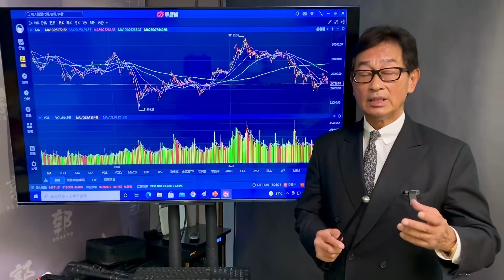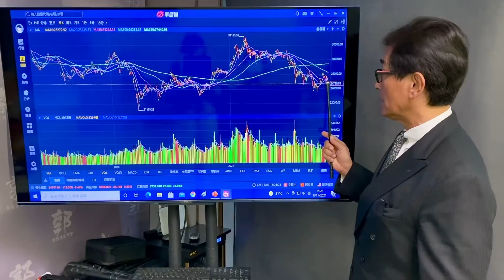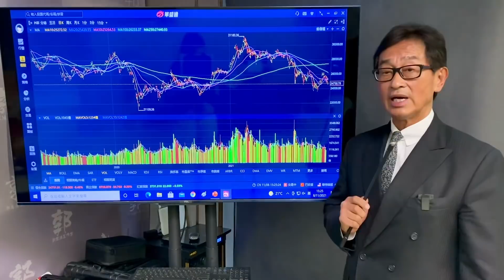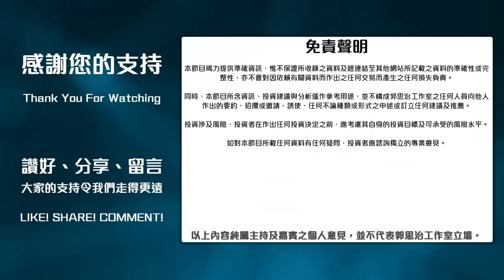【郭Sir 收市分析】2021-11-08 大市漸跌離各組平均移動線